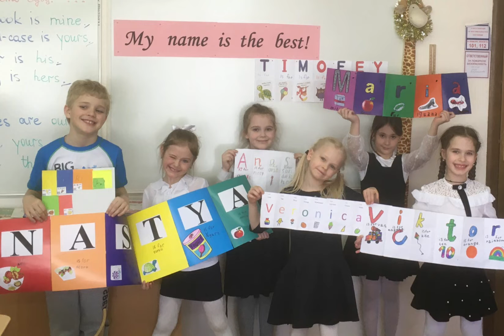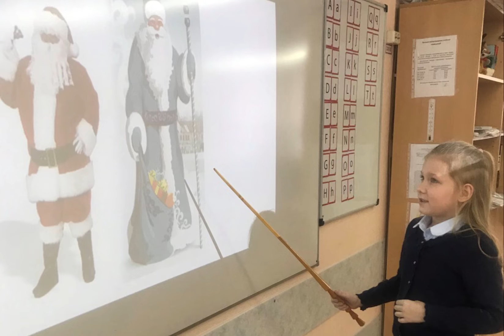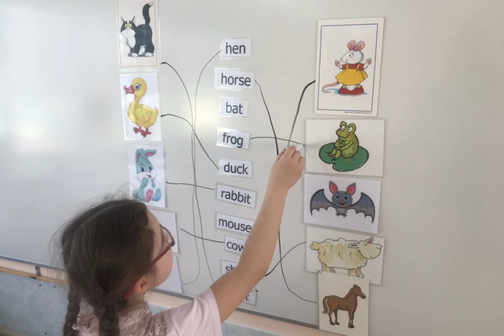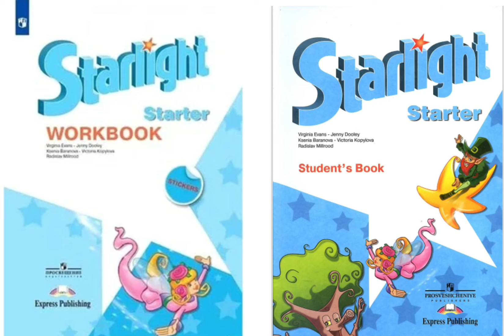Увлекательный английский язык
Гафарова Роза Марксовна, Пылина Лада Владимировна

Дополнительная общеразвивающая образовательная программа «Увлекательный английский» предназначена для формирования у учащихся младших классов коммуникативных и социальных навыков, которые необходимы для успешного интеллектуального развития ребенка.

Во время уроков дети слушают рассказы, с опорой на зрительную наглядность, повторяют слова за диктором и учителем, учатся произносить их самостоятельно. Большое внимание уделяется развитию устной речи и расширению словарного запаса.

Учащиеся воспроизводят небольшие произведения (песни, рифмовки, стихи) на английском языке, простейшие грамматические конструкции, участвуют в диалогах.

На протяжении курса дети знакомятся с буквами английского алфавита, учатся писать и читать на начальном этапе. Главное - сохранение у ребенка мотивации к дальнейшему изучению предмета “Английский язык”.